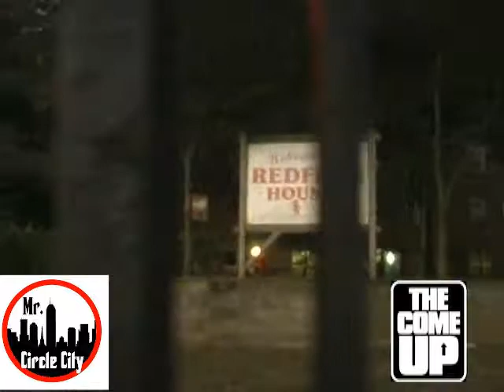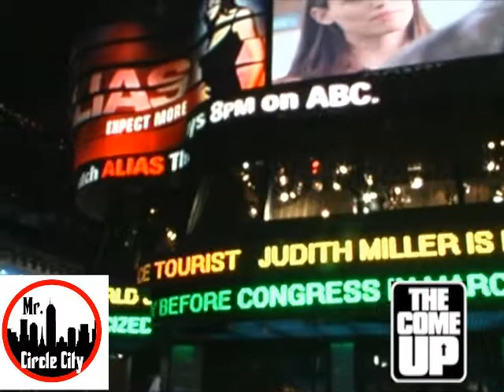STACK BUNDLES BEHIND THE SCENES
THE COME UP 7